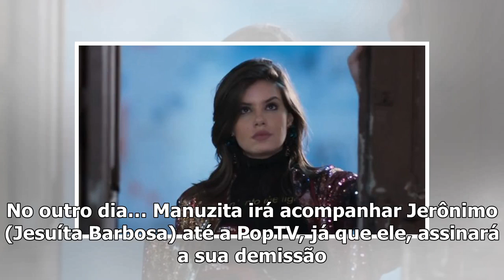Verão 90: Marido de Vanessa será preso por causa da máfia russa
Vanessa (Camila Queiroz) em Verão 90 (Reprodução) Nos próximos capítulos de Verão 90, o Duque de Kie...